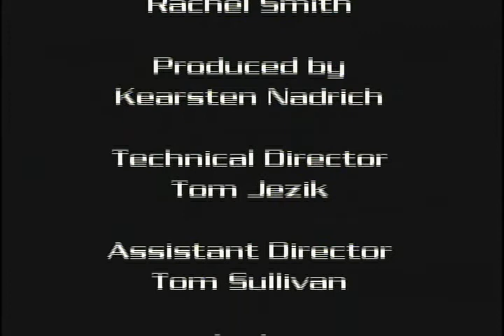The Mann Show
Another class project. I was Producer for this
Zack Joseph